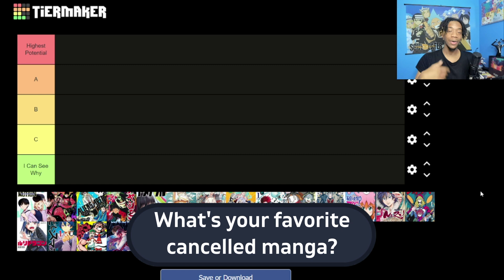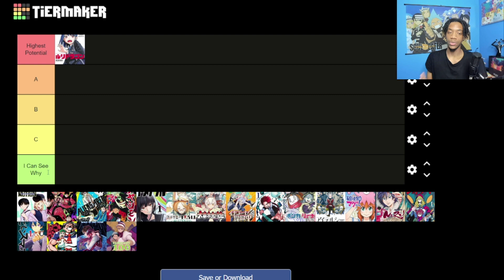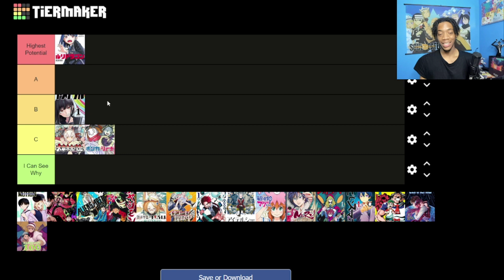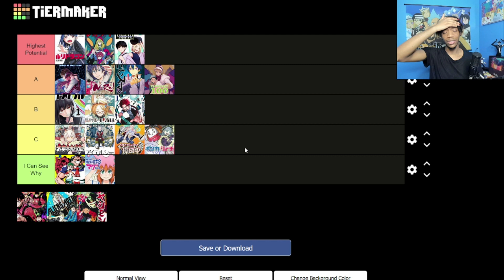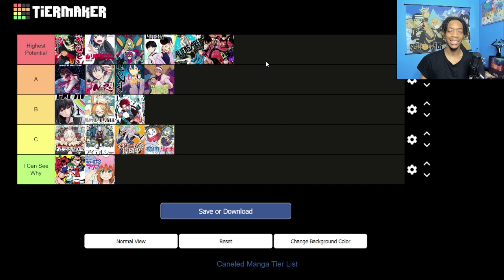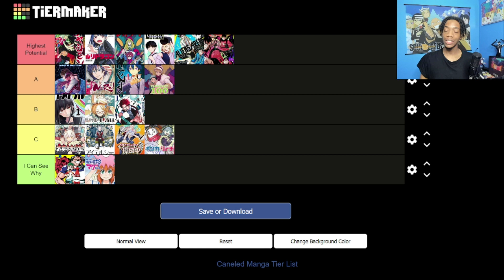I Made A Tier List For Canceled Manga!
* Welcome to/back to my channel! The background and intro music was made by me while the intro video was put together by Instagram: @its_hornz. Be sure to check out his Instagram to see more of his work.